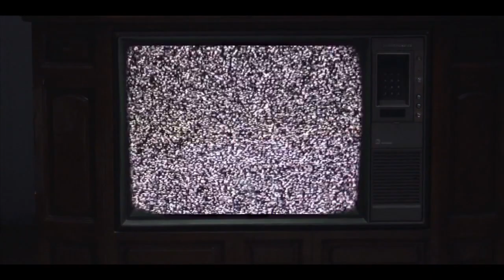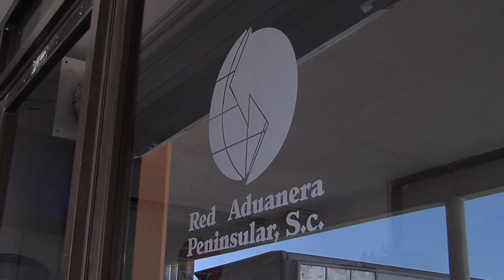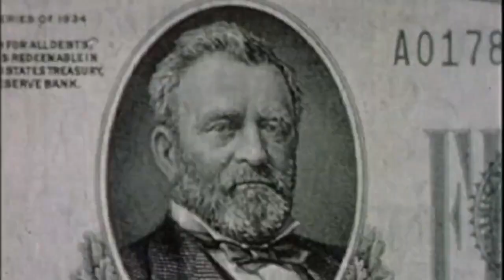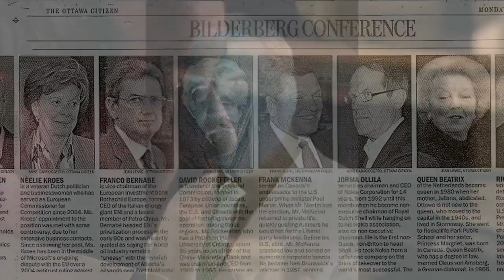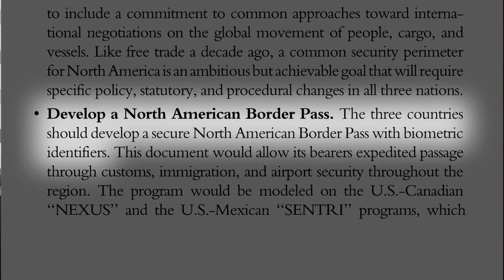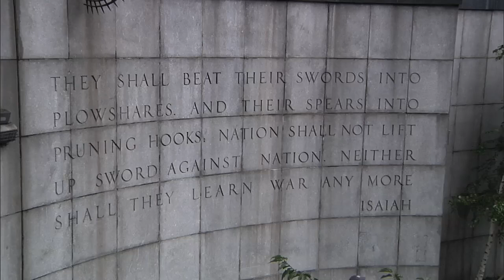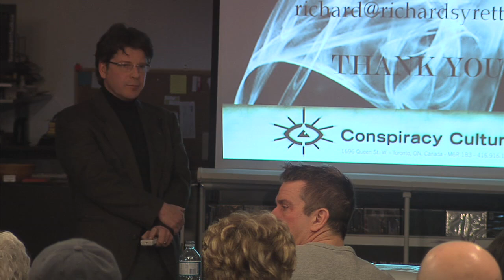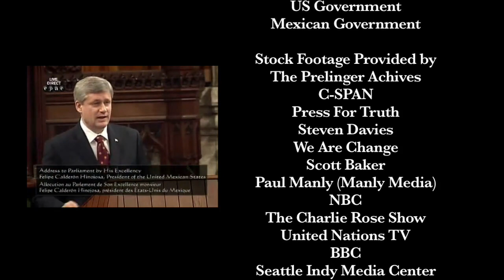United We Fall - (full movie) UNCUT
A film by Bryan Law and Dan Dicks "United We Fall" is a documentary about the North American Union that is being developed right now between Canada, the United States, and Mexico. For years this topic has been debated in the news and in political circles as being a possible future for North America. In recent years, the mood has shifted and a rift is developing between those who want a Deeply Integrated North American Community, and those who wish to retain their national sovereignty. This film takes a look at both sides by interviewing both insiders and activists who have been at the heart of this heated debate. The film also looks to the broader agenda of building a world government and its implications. Featured Interviews: Robert Pastor (Council on Foreign Relations), Allan Gotlieb (Trilateral Commission, Bilderberg) Herbert Grubel (Creator of the "Amero") Luke Rudkowski (We Are Change) Dan Dicks (Press For Truth) Vijay Sarma (Political Activist, Independent Journalist) Dr. Andrew Moulden (Canadian Action Party) Richard Syrett (Talk Radio Host)